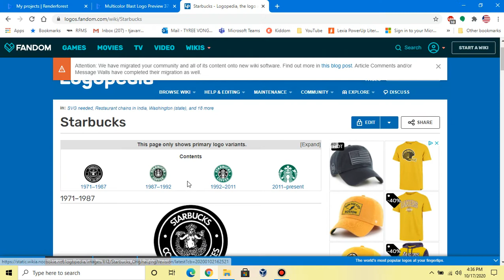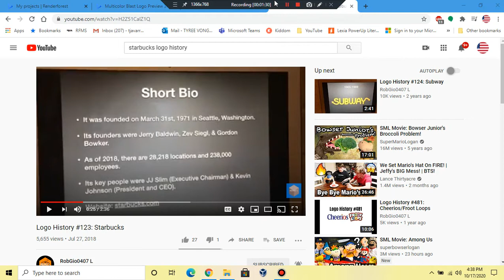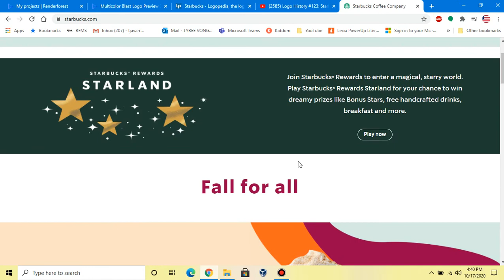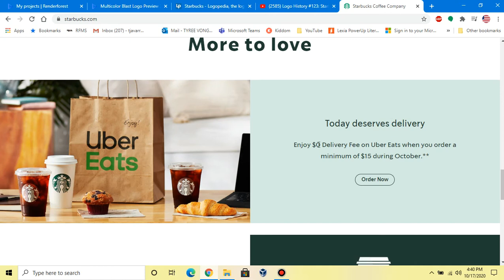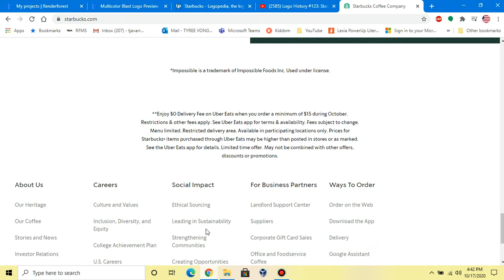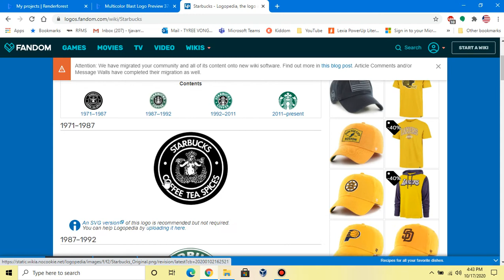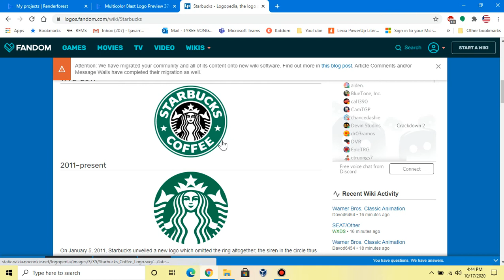Logo History 2 #9 Starbucks Coffee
🕰Timestamps🕰
0:00- Introduction
0:41- Short Bio
1:32- Website
4:32- The History
6:49- Conclusion